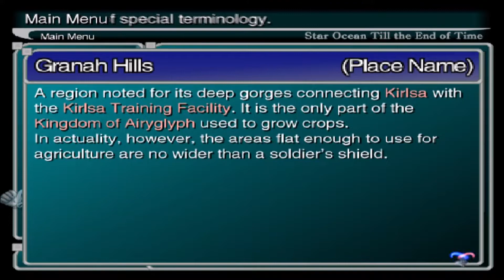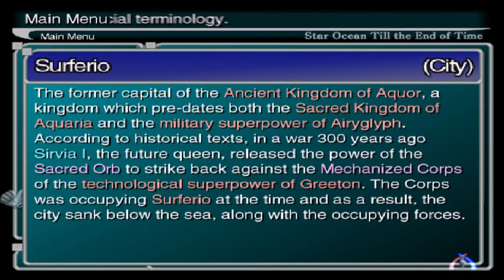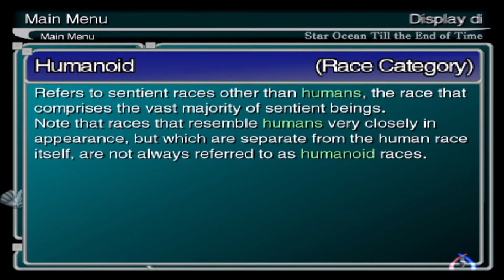Star Ocean Till the End of Time #18 - Granah Hills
In this episode we head through Granah Hills.